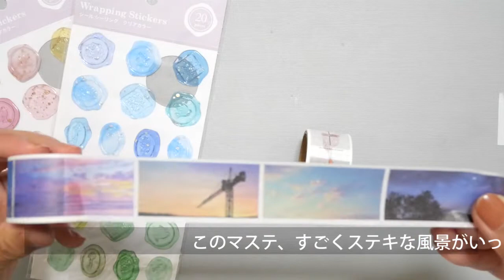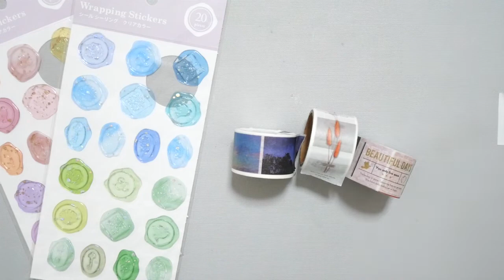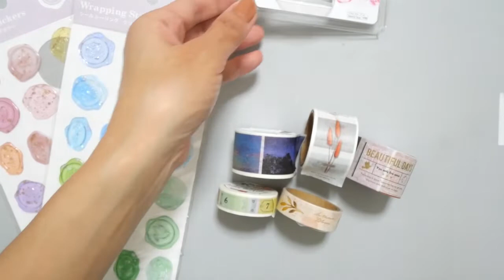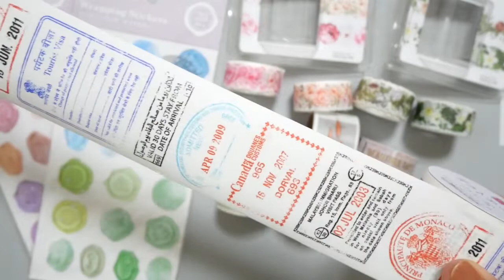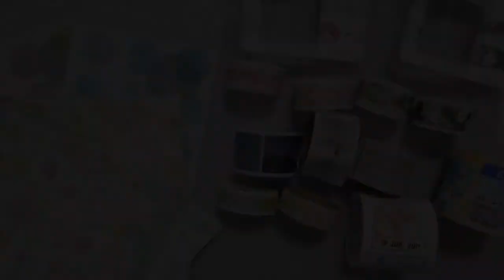ダイソー購入品紹介｜シール・マスキングテープ・折り紙2022秋｜１００均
ラッピングやコラージュにおススメのシールやマステをご紹介。近日、今回の購入品を使ったラッピングやコラージュもご紹介したいと思いますので、良ければそちらもご覧ください。

使えるものは最後まで使い切る、をモットーに
地球とお財布にやさしいエコなもの作りを心掛けています（＾＾）
動画での材料と道具のほとんどは100均のダイソーのものを使っています。
また、空き箱やカタログの紙を再利用したり、紙皿や紙コップなどの身近なものを使った簡単なラッピングも紹介しています。
バレンタインやハロウィン、クリスマスなどのプレゼントにいかがですか？